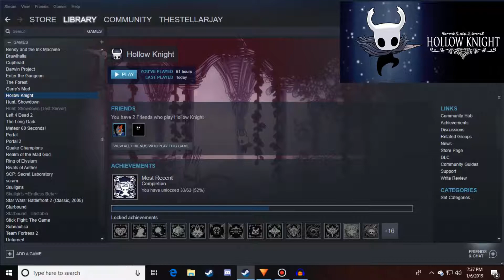The Top 10 Games I Played in 2018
Hey guys this is a quick list of my favorite games that I played in 2018, hope you like the picks

Also this list is not exclusive to games that came out in 2018, just ones that I played for the first time in 2018

10 - Darwin Project
9 - Osu
8 - Enter The Gungeon
7 - The Forest
6 - Bendy and The Ink Machine
5 - Wizard of Legend
4 - Little Nightmares: Secrets of the Maw part 3
3 - Super Smash Brothers Ultimate
2 - Celeste
1 - Hollow Knight